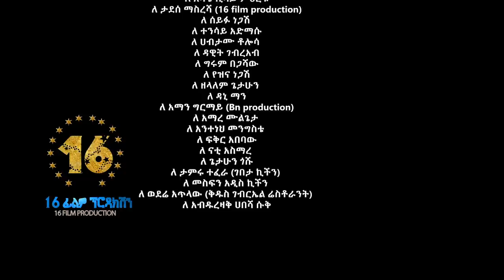Yemker Sisay - Eje Tibebegna | እጄ ጥበበኛ - New Ethiopian Music 2022 (Official Video)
Ethiopian Music : Yemker Sisay | የምክር ሲሳይ - Eje Tibebegna | እጄ ጥበበኛ - New Ethiopian Music 2022 (Official Video)